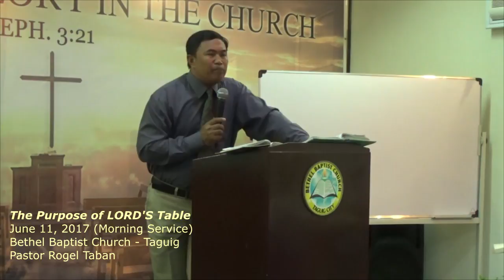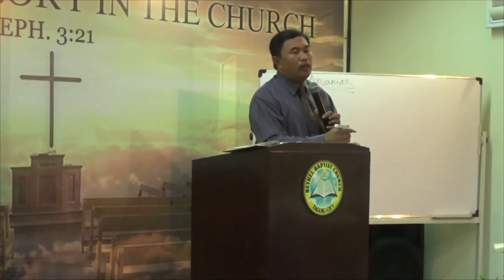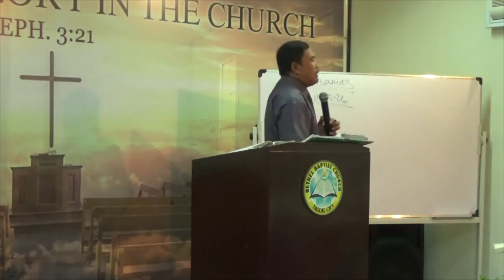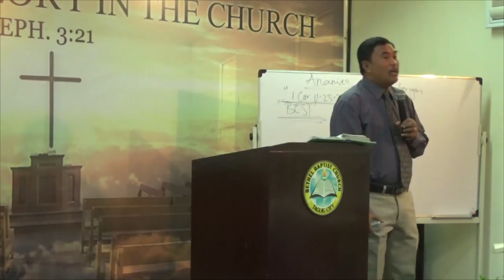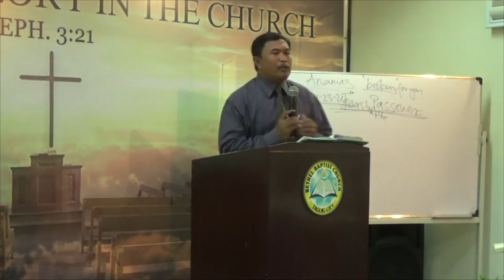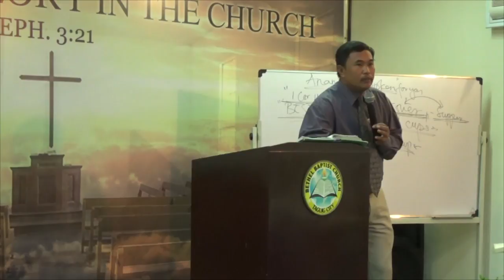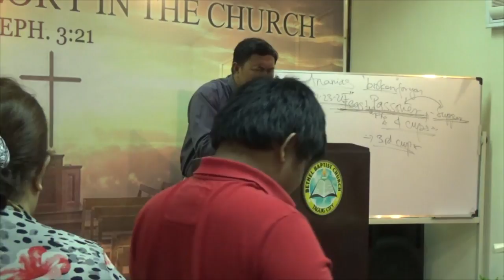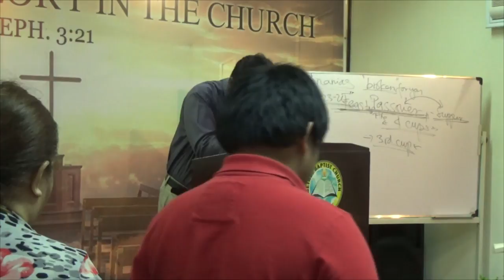The Purpose Of Lord's Table June 11, 2017 morning Service 3